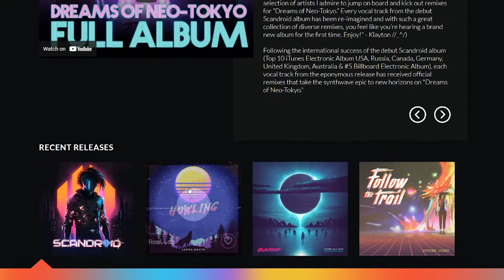Bachelor of Creative Technologies - Interactive Development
Interactive Development teaches students how to use different programming languages and frameworks to code and develop digital products and systems.

Student work in order of appearance:
Skyla Bevis
Dylan DaSilva
Bronwyn Potgieter
Claudia Ferreira
Bianca Boshoff
Caidyn Ginger